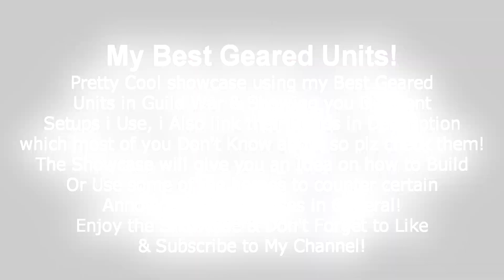Epic 7: My Best Geared Units in Action #01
(Feel Free to Support Me if You Can!)